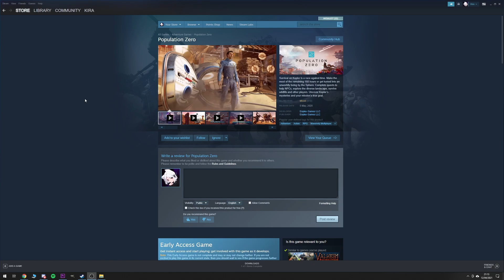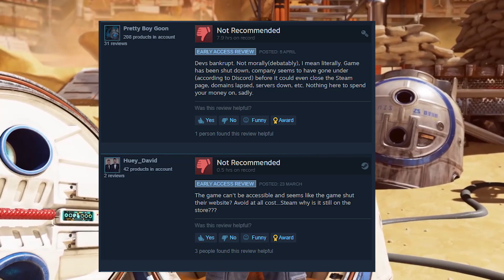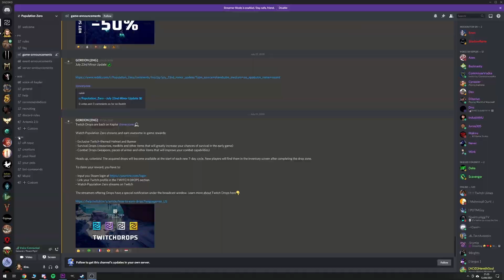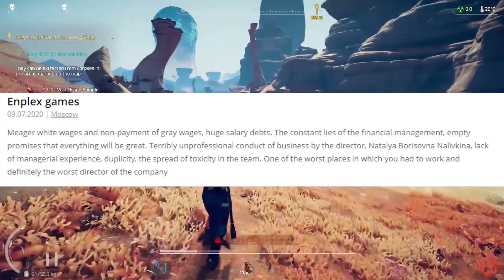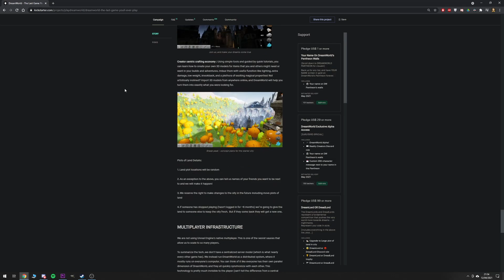Population Zero - The Ironic Survival Failure ( Still Being Sold )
Early Access as a model is one I honestly really like, I think we get overall positive benefits from it. There's hundreds of fantastic titles we would never have seen made without this model to support small studios as they continue to make the game...Unfortunately with that also comes a lot of absolutely morally bankrupt, incompetent or delusional people out to get paid at your expense. This seems to be one of those titles.